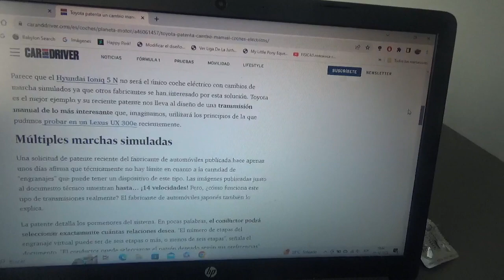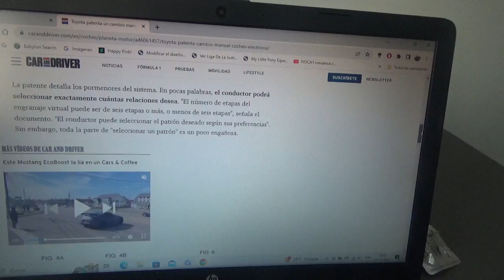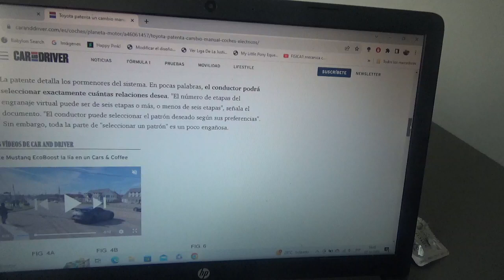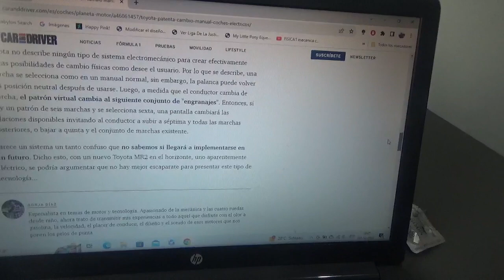Toyota está preparando un cambio manual para coches 100% eléctricos con 14 velocidades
Esto ya lo está probando la marca automotriz multinacional japonesa para un futuro modelo totalmente eléctrico de producción que tendría esta novedad